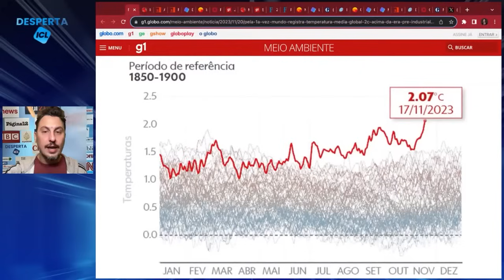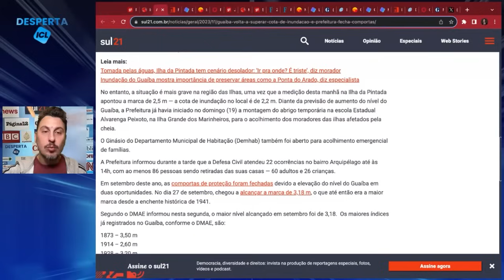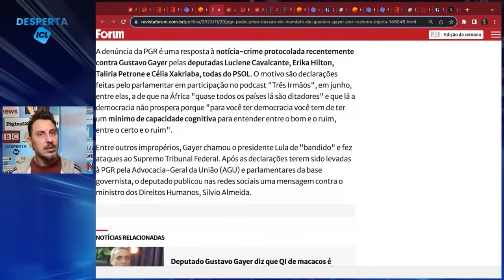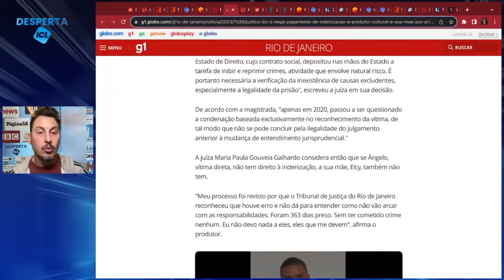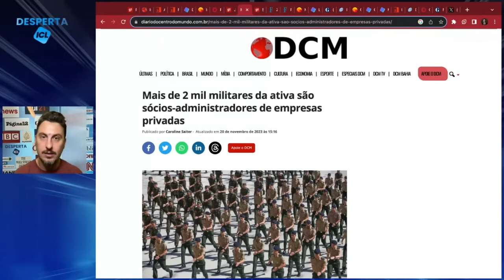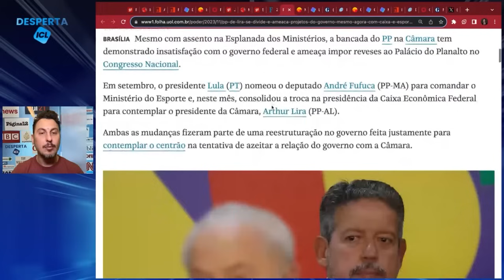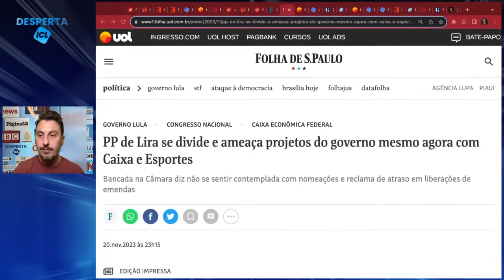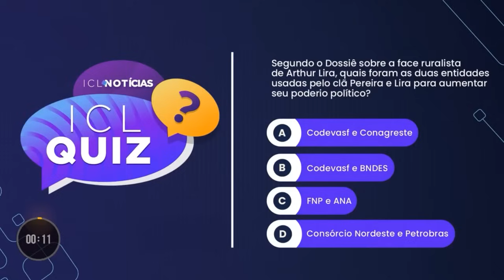21/11 - PGR PEDE CASSAÇÃO DE DEPUTADO SÍMBOLO DO BOLSONARISMO - DESPERTA ICL